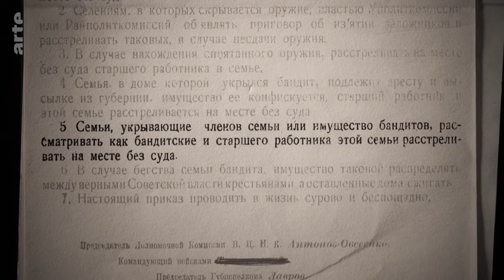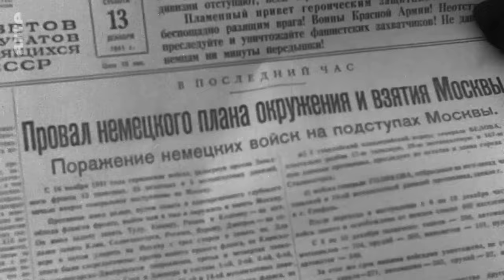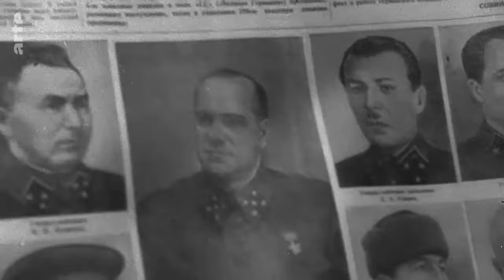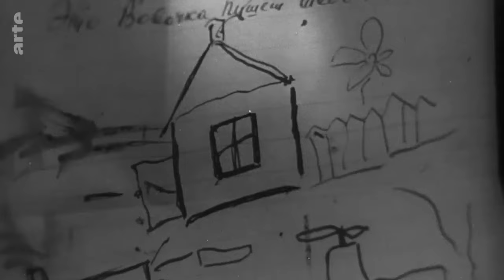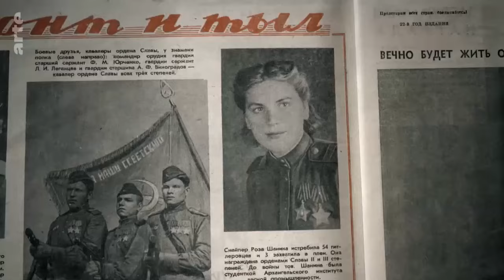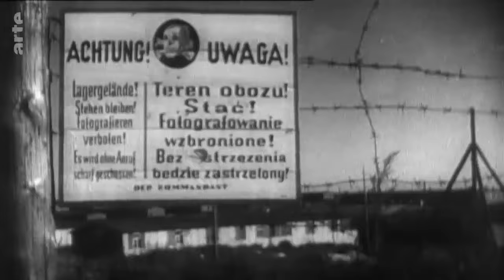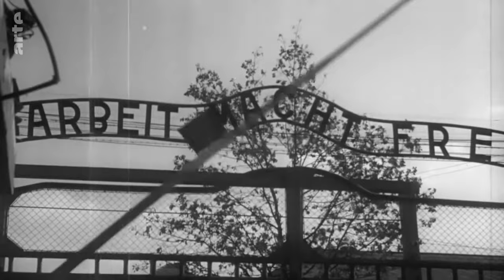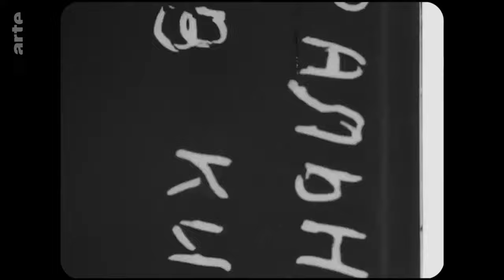L'Armée Rouge La puissance militaire de l'URSS 1/2 , documentaire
L’Armée rouge (en russe : Красная армия, ou plus exactement Рабоче-крестьянская Красная армия, Rabotche-krestianskaïa Krasnaïa armia, « l’Armée rouge des ouvriers et paysans ») était l’armée mise sur pied dans l’ancien Empire russe par le nouveau pouvoir bolchevik, à la suite de la révolution d'Octobre, afin de combattre la contre-révolution des Armées blanches soutenues par les puissances étrangères (France, Royaume-Uni, Tchécoslovaquie, États-Unis, empire du Japon). Le terme rouge a une connotation révolutionnaire.